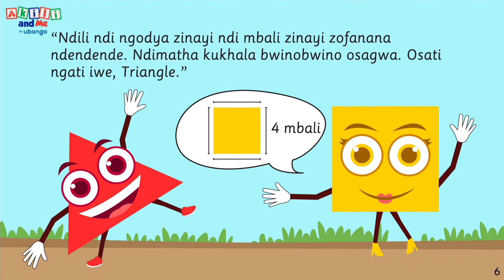Maonekedwe awalirana | Werengani ndi Akili | Makatuni othandiza pamaphunziro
Phunzirani momwe mungadziwire square, rectangle, circle ndi triangle mu nkhani iyi ya maonekedwe a zinthu.

Ndi zokondweretsa kwa ana zaka 3 mpaka 6 kuonera Akili pamaulendo ake aku Lala Land. Iwo aphunzira manambala, maonekedwe a zinthu, zilembo, kujambula, mau a m'chingerezi ndi zina zambiri!

Ma pologalamu apamwamba a ana okonzedwa ku Afrika kupitanso kwa achi Afrika.

Akili and ME ali pa TV! Wonera pa

Akili and Me ndi pologalamu yokonzedwa ndi Ubongo, kampani ya ku Tanzania yomwe cholinga chake ndi kuthandiza ana kuphunzira ndi kukonda maphunziro!

Ndi chithandizo cha Human Development Innovation Fund, funded by UKAid, Grand Challenges Canada: Saving Brains